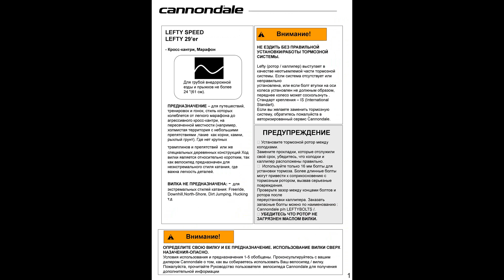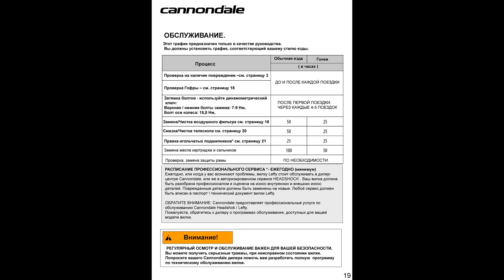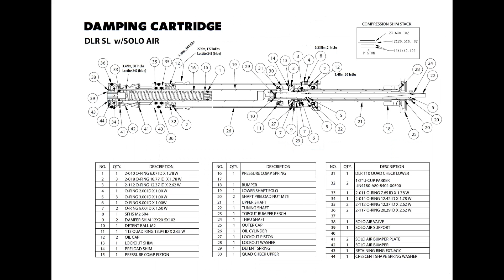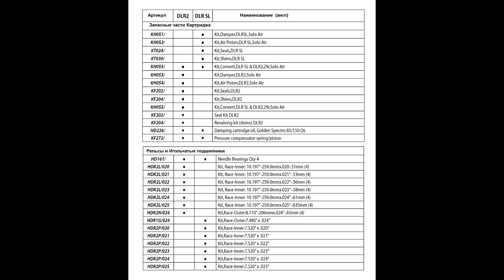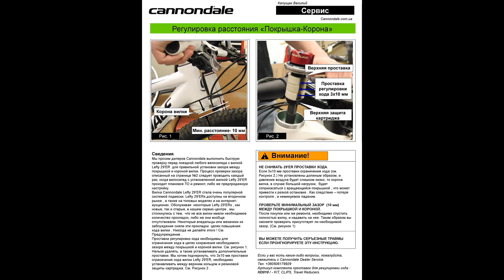Cannondale LEFTY Speed SL, DLR2 Solo Air. Руководство пользователя. Cannondale LEFTY Speed SL, DLR2.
Cannondale LEFTY Speed SL, DLR2 Solo Air. Руководство пользователя. Cannondale LEFTY Speed SL, DLR2 Solo Air. User guide.